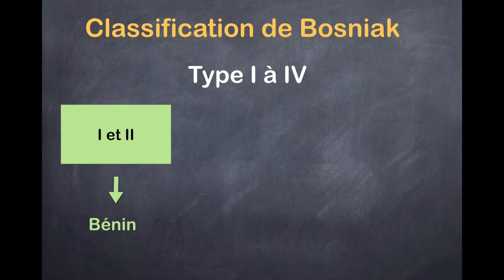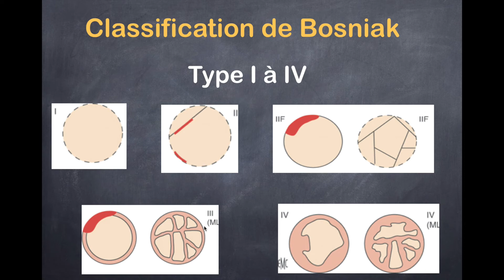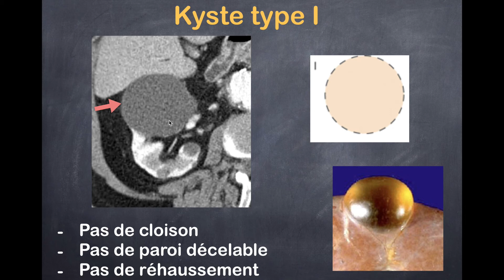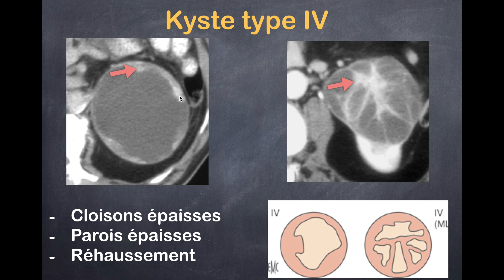Tumeurs du rein - 1. Kystes rénaux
Cette vidéo vous explique les notions importantes sur les tumeurs du rein. Testez gratuitement vos connaissances médicales et améliorez gratuitement vos performances pour vos patients, vos concours et vos examens

Épreuves Classantes Nationales (ECN)
UE 9. Cancérologie - Onco-hématologie
308- Tumeurs du rein
- Diagnostiquer une tumeur du rein.